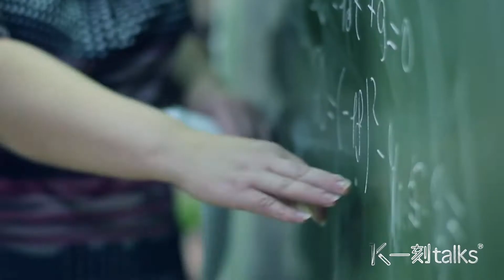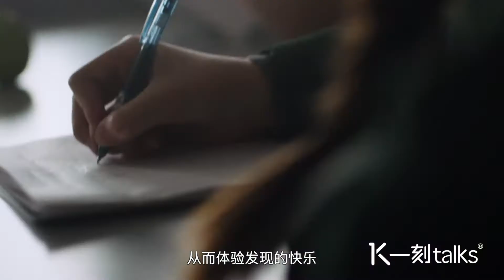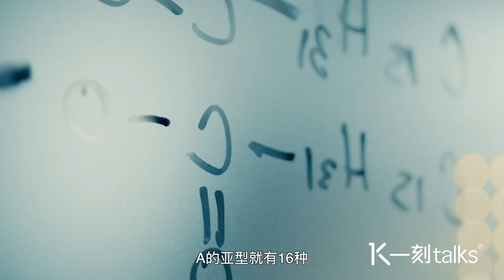【一刻talks】官方宣传片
【厦门科学城】宣传片